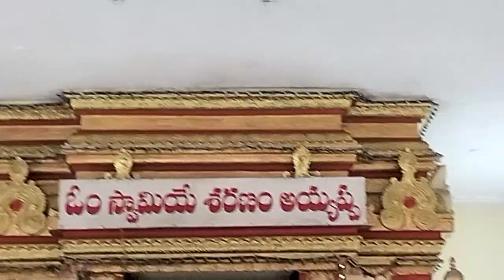Devotional# Ayyappa Swamy temple #🙏🙏# Trending Video#Swami Saranam# YouTube video